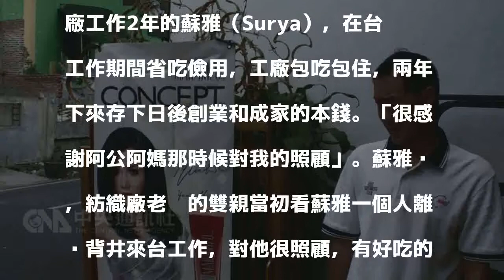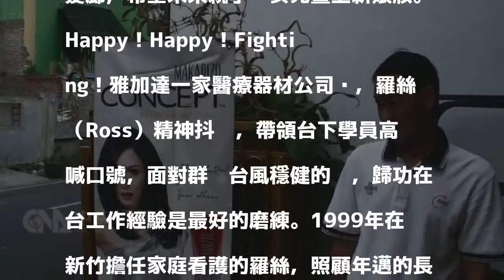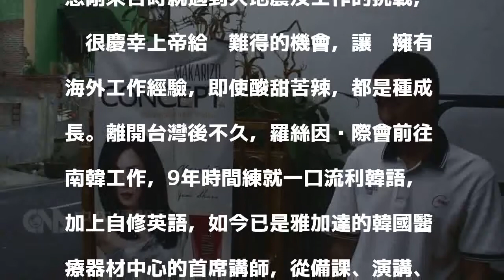印尼移工返鄉創業 台灣經驗扭轉人生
（中央社記者周永捷雅加達26日專電）在雅加達錯綜複雜老社區巷弄中，一家不起眼的髮廊、一輛機車和一對可愛的兒女，背後是曾在台灣當過移工蘇雅的故事，台灣經驗扭轉了他的人生。曾在中壢紡織廠工作2年的蘇雅（Surya），在台工作期間省吃儉用，工廠包吃包住，兩年下來存下日後創業和成家的本錢。「很感謝阿公阿媽那時候對我的照顧」。蘇雅說，紡織廠老闆的雙親當初看蘇雅一個人離鄉背井來台工作，對他很照顧，有好吃的東西常會分給他，身體不適時，雇主也會帶他去看病。現在的蘇雅日子過得充實，除了幫忙老婆照顧髮廊生意，平常也擔任小學的校車司機，假日髮廊客人較多時，夫妻倆可是整天不得閒。蘇雅的太太向記者說，別看這店面小，週末一天會有30多個客人上門，雖然現在已請了2個助理，假日時還是忙不過來。談到未來的夢想，蘇雅計劃10年內開設結合婚紗造型的髮廊，希望未來親手幫女兒畫上新娘妝。Happy！Happy！Fighting！雅加達一家醫療器材公司內，羅絲（Ross）精神抖擻，帶領台下學員高喊口號，面對群眾台風穩健的她，歸功在台工作經驗是最好的磨練。1999年在新竹擔任家庭看護的羅絲，照顧年邁的長者，之後在育幼院工作過兩年。她很感恩在台工作經驗，認為這是鍛鍊心志、培養日後出國闖蕩的契機。「921大地震都經歷過了，還有什麼好怕的呢？」羅絲回想剛來台時就遇到大地震及工作的挑戰，她很慶幸上帝給她難得的機會，讓她擁有海外工作經驗，即使酸甜苦辣，都是種成長。離開台灣後不久，羅絲因緣際會前往南韓工作，9年時間練就一口流利韓語，加上自修英語，如今已是雅加達的韓國醫療器材中心的首席講師，從備課、演講、帶動唱到推廣產品，女強人的專業和自信顯露無遺。「有一日咱若老，找無人甲咱友孝」。印尼女移工丹妮安演唱台語歌「家後」，咬字標準，歌聲動人且充滿情感。在台灣擔任看護6年、今年1月結束工作返回中爪哇老家的丹妮安（Nining Sarbo'ah）憑著對音樂的熱情，目前擔任節目活動表演歌手，一天工作好幾個小時，在音樂的國度裡，她一點都不嫌累。